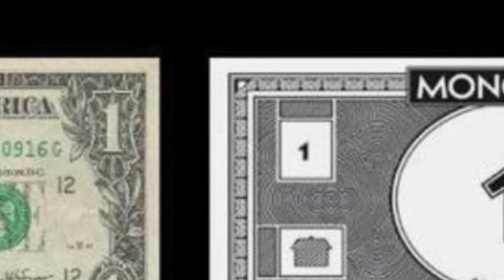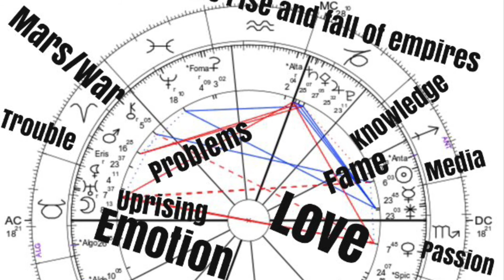Le Mémorial de Ste. Hélène, Tome 6, 271-273.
Napoleon was the world’s biggest workaholic.

Napoléon était le plus grand bourreau de travail du monde.